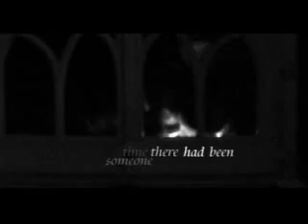The Visitor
"For a long time there had been someone else. Lurking in the shadows, never stopping to talk. An uninvited guest, a visitor, I did not keep company. I lived alone, they were not welcome. Slamming the doors, sleeping in my bed, taking my things."